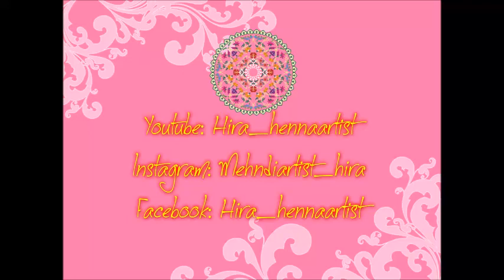Easy DIY: Best and Beautiful mehndi henna jewelry style Hand Tutorial for eid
hey loves...

here is new design tutorial for you all...

hope you 'll like this one...

stay blessed...

love
hira